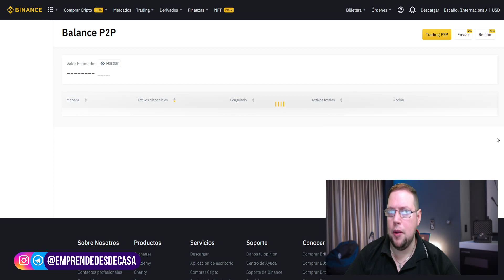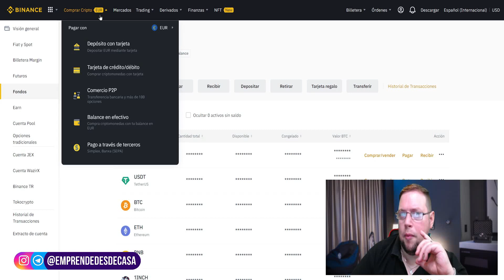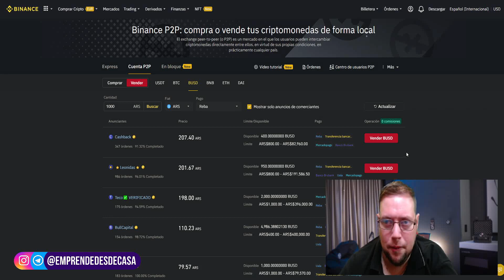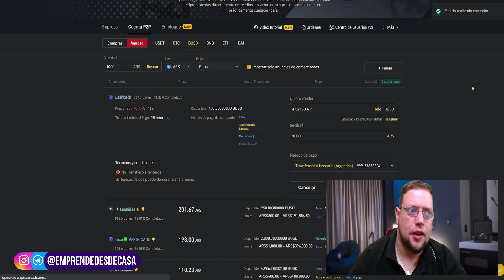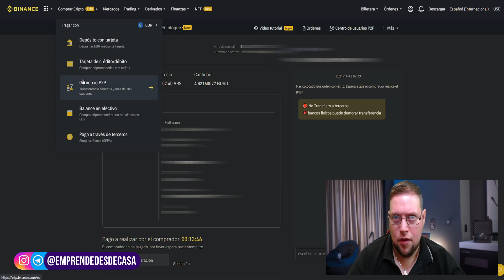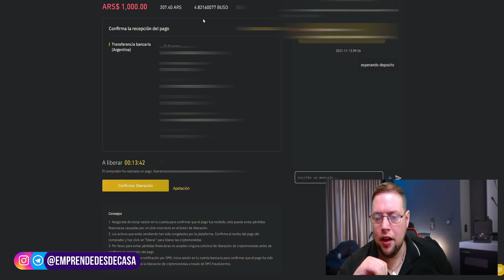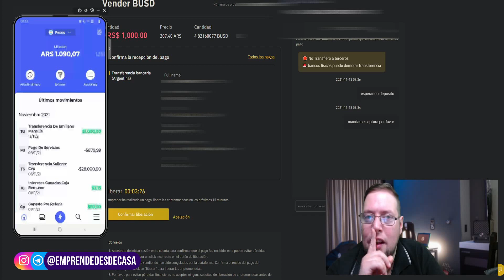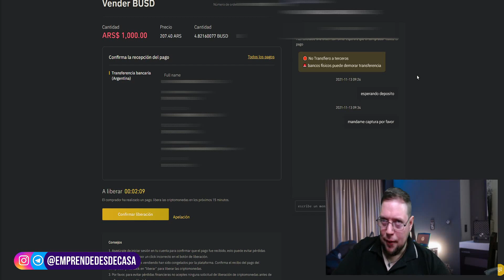🔥 RETIRAR CRIPTOMONEDAS DESDE BINANCE A TU BANCO 💰 TUTORIAL METODO P2P